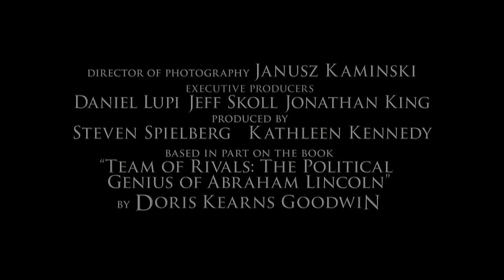Sally Field and Joseph Gordon-Levitt talk 'Lincon' with Andrew Freund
Guests: Sally Field and Joseph Gordon-Levitt